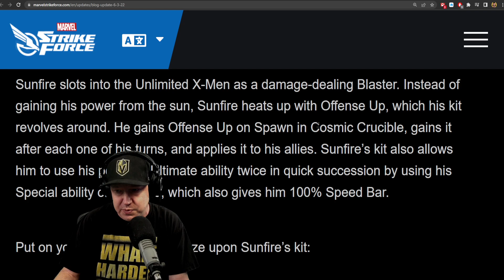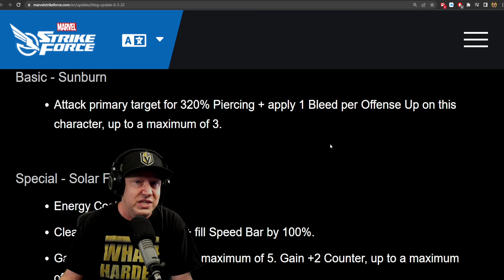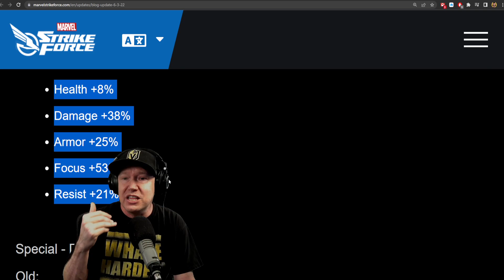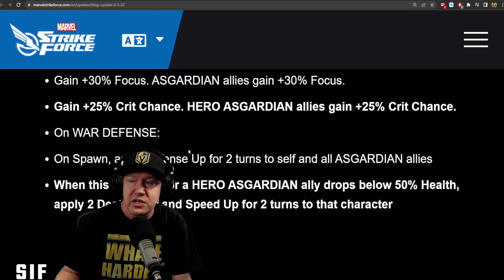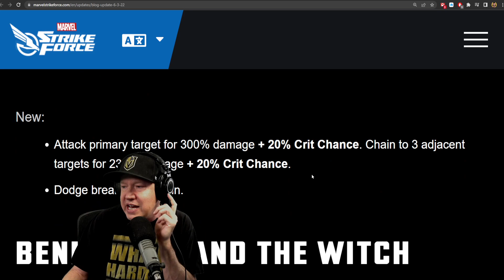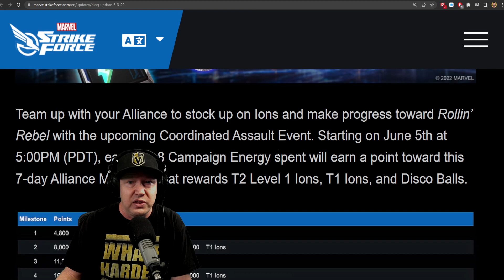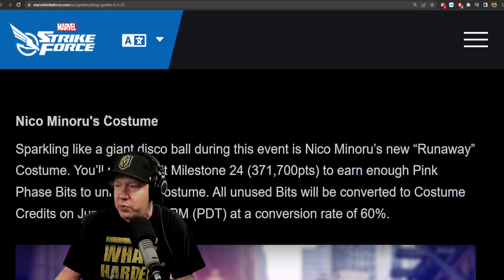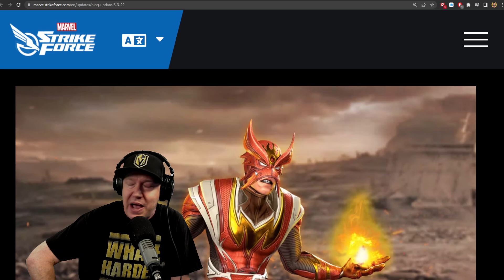Asgardian Reworks Thor Sif - Sunfire Kit - Blog Post - MARVEL Strike Force - MSF